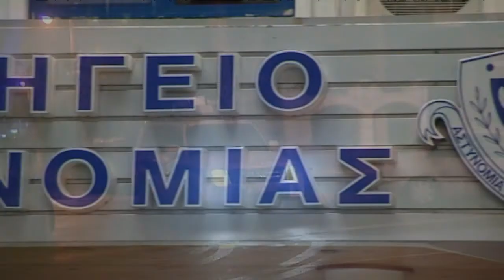Χωρίς δυστυχήματα υποδέχθηκε η Κύπρος το 2014